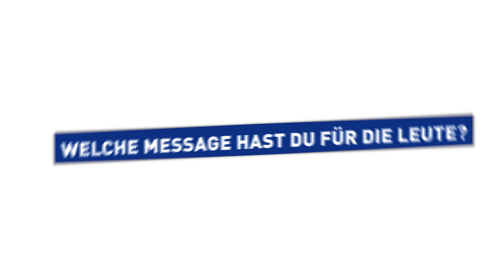Mindful Leadership mit Thomas Lebesmühlbacher || INTERSPORT Akademie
Eines unserer Herzstücke bei INTERSPORT ist unsere Akademie. Die INTERSPORT Akademie ist die erste Anlaufstelle für Mitarbeiter:innen aus der Zentrale in Wels und unsere Händler:innen sowie deren Mitarbeiter:innen. Hier haben alle die Möglichkeit, auf individuelle Fort- und Weiterbildungsmöglichkeiten zurückzugreifen.

In dieser Playlist erhältst du einen Überblick über alle Themen und die dazugehörigen Trainer:innen. So hast du vorab die Möglichkeit, dich über das Programm und die vortragende Person zu informieren.

➥ Unsere Akademie:
Mehr Infos über die INTERSPORT Akademie und deren Themen bekommst du

➥Unsere Kultur und die Teams:
Wir bei INTERSPORT leben und lieben Sport. Wir haben es uns zur Aufgabe gemacht, die erste Anlaufstelle für Kund:innen zu sein, wenn es darum geht, Sport zu treiben. Und falls dich die Personen dahinter interessieren, bekommst du in unseren Teams einen guten Eindruck davon

➥Unsere Jobs:
Falls du jetzt Lust bekommen hast, :